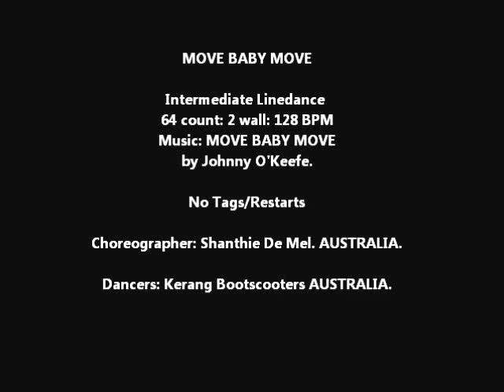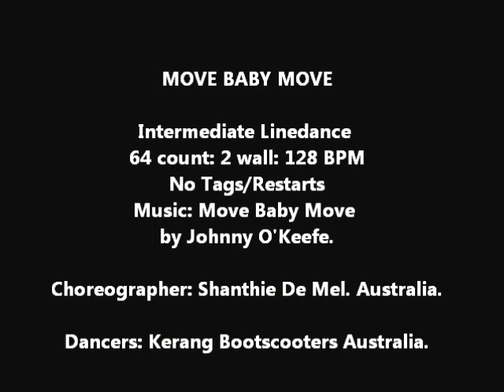MOVE BABY MOVE - Shanthie De Mel Dancercise2health Australia Kerang Bootscooters Johnny O'Keefe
MOVE BABY MOVE ! ( Linedance)
Choreographer: Shanthie De Mel, Melbourne, Australia. Sept. 2011
Description: Intermediate: 64 count: 2 Wall: 126 BPM. No Tags / Restarts.
Dancers - Kerang Bootscooters, Australia.

All rights reserved to the respective music labels."Copyright Disclaimer under Section 41 of The Copyright Act 1968, AUSTRALIA (as amended), allowance is made for "fair dealing" for purposes such as teaching, review, criticism, comment, research, news reporting, parody, satire, & scholarship. "Fair dealing" is a use permitted by copyright statute that might otherwise be infringing. Non-profit, educational or personal use tips the balance in favour of fair dealing."
I own the choreography.